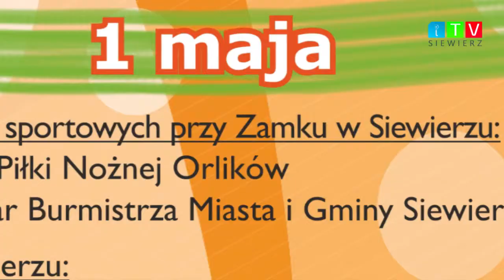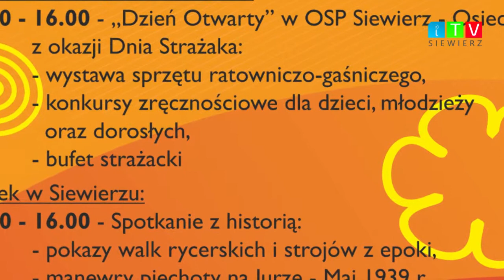iTVSiewierz Jak na majówkę, to wyłącznie do Siewierza!